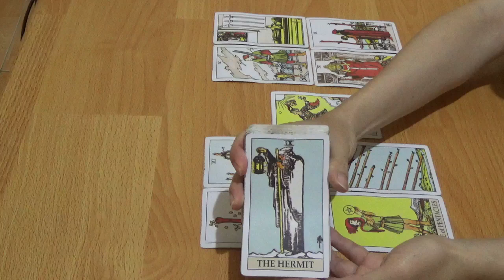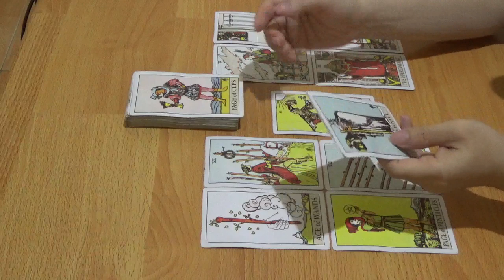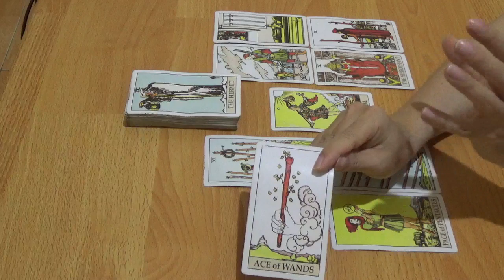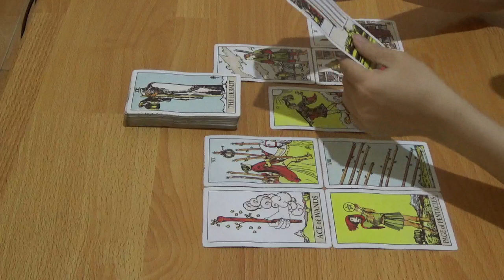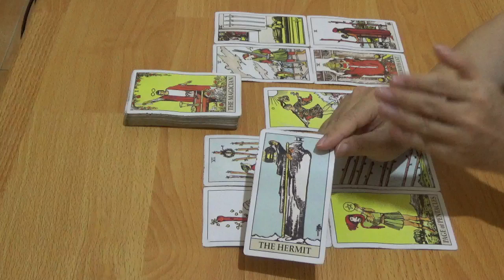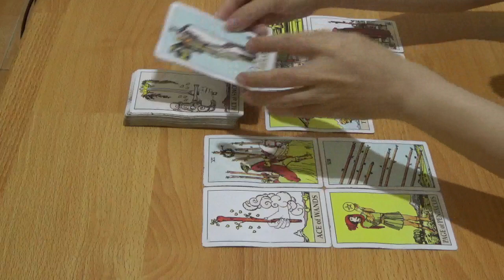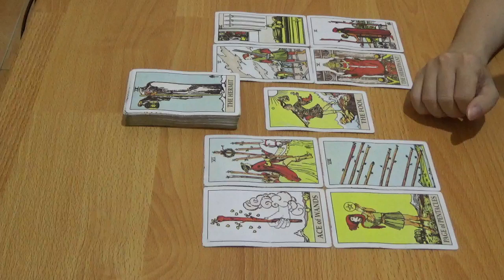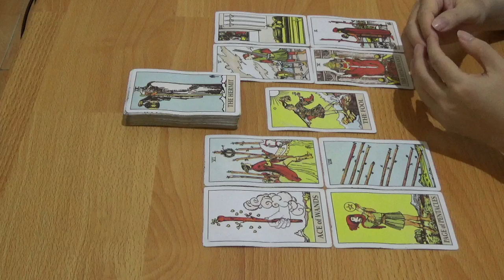Zodiak Pisces 6, 7, 8, 9, 10, 11, 12 April 2020